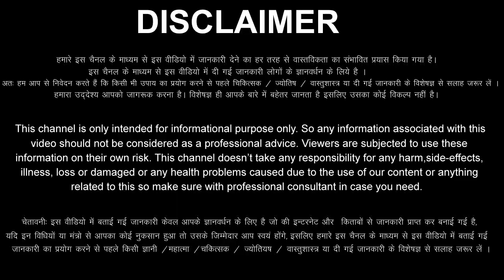मेष राशि वालों 12 अक्टूबर से 18 अक्टूबर 2022 / सोने से भरा बक्सा मिलेगा / बड़ी खुशखबरी मिलेंगी Mesh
aaj ka Mesh rashi ka aaj ka rashifal aaj ka Mesh Rashifal 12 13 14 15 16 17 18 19 October 2022
Mesh Rashifal October 2022
Mesh Rashi October 2022
Aries Horoscope October 2022